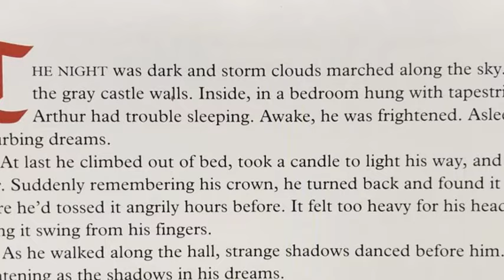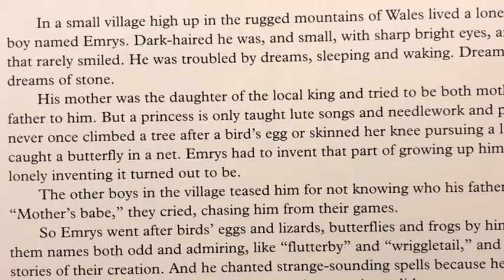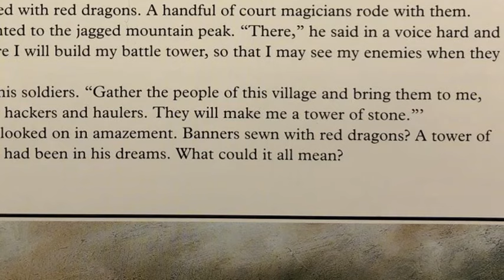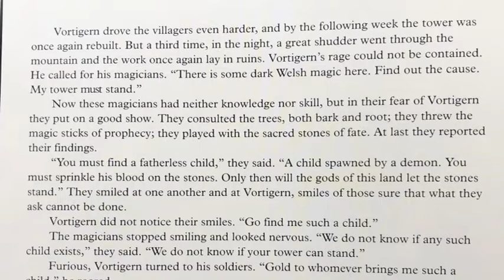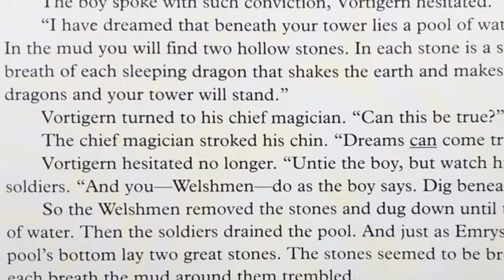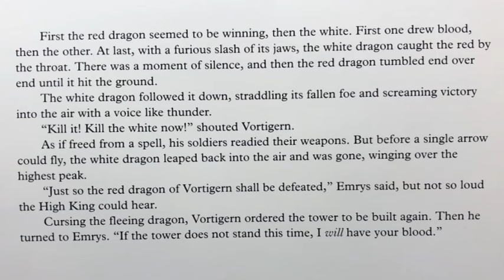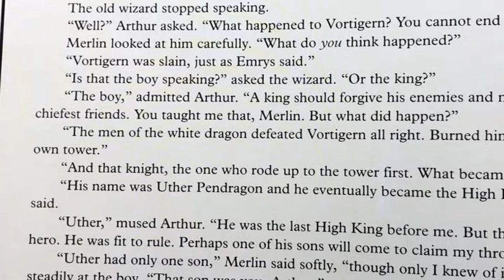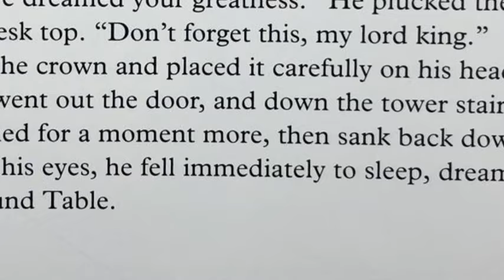"Merlin and The Dragons" Read-Aloud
A read-aloud of Jane Yolen's "Merlin and The Dragons," illustrated by Li Ming, and read to you (and embellished) by Andre Casillas, also known as Mr. C.